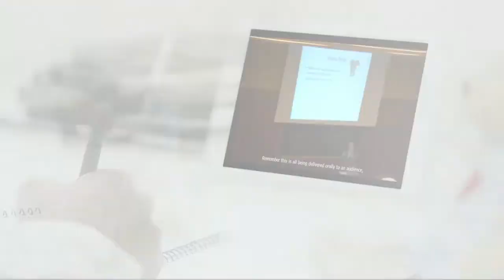QTOO | UGREEN Masaüstü Telefon Tablet Standı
Telefon Standı Modern ve minimal tasarım.
Renk: Beyaz